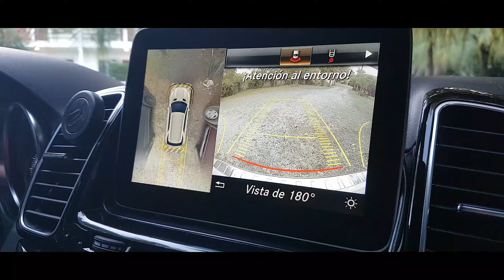NAUI Vlog Episodio 3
NAUI Vlog 3

Esteban Rodriguez

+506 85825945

Mas información en los créditos del vídeo